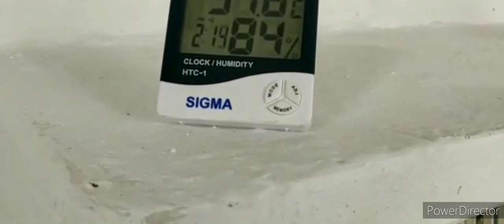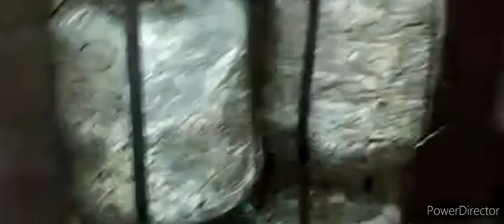4 अलग अलग तरीके से मशरूम उत्पादन WDC